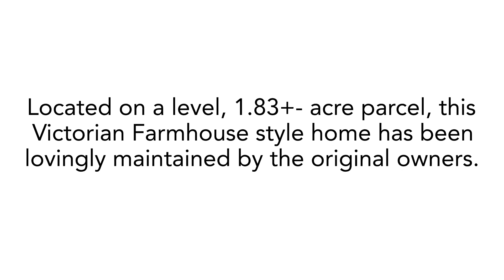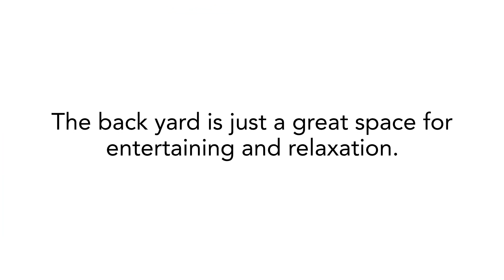32 Oak Farm Lane ~ Santa Rosa Home for Sale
32OakFarm.com
I'm A Little Bit Country...
Just west of Santa Rosa on the road to West County is Oak Farm Lane, an enclave of country homes and small ranchettes bounded by pasture land, vineyards, and horse properties. This is the heart of the Russian River valley where wine country calls home. Located on a level, 1.83+- acre parcel, this 2,486+- square foot Victorian Farmhouse style home was built in 1985 and has been lovingly maintained and cared for by the original owners since. It is now time for a new generation to enjoy this little slice of heaven and make it their own dreams come true. The home is 2 stories with 3 bedrooms and 2 bathrooms upstairs. On the main level is a sitting room / parlor, dining room with chair rail and wallpaper, a south facing family room with wood burning stove/fireplace, an office-den with pretty half bath, and an updated kitchen with M. Teixeira Soapstone counters. There is a front porch looking out on a manicured entry / lawn area with mature landscaping. The back yard is just a great space for entertaining and relaxation with plenty of room to garden, plant vegetables & fruit trees and have some animals. An ADU could be added as well. There is a detached 2 car garage w/ a large storage loft and the home includes a Generac whole house back-up generator.